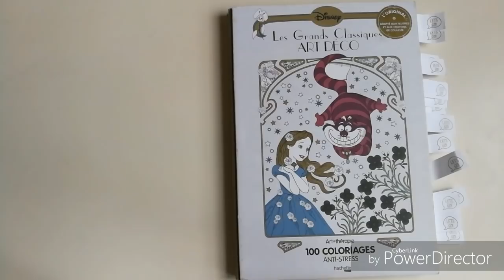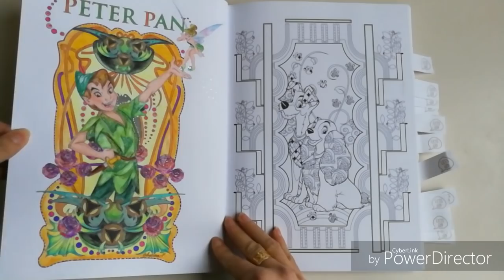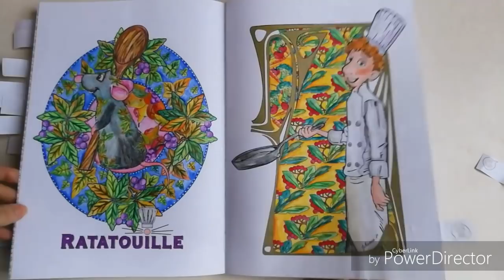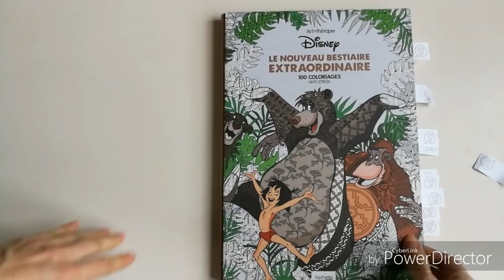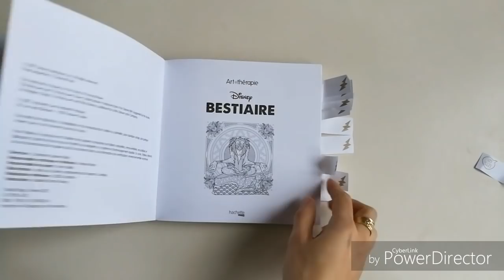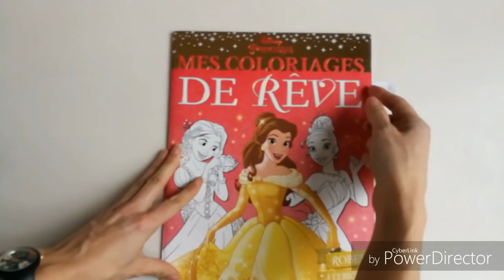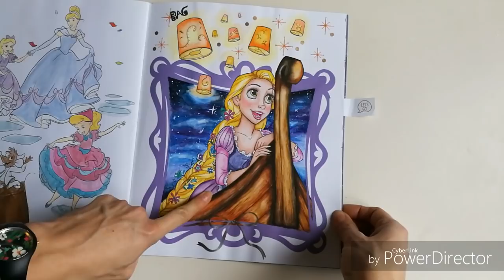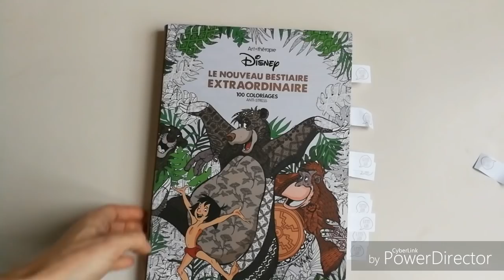Présentation livres et mes coloriages Disney: partie 1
Bonjour enfin je me lance sur la sphère YouTube. Présentation partie 1 de mes livres de coloriages Disney.
Mon matériel:
peinture Van Gogh
Derwent inktense
Ma peinture nacrée
le Brusho pour les fonds (attention différents coffrets ou possibilité d'acheter à l'unité

Mes crayons de couleurs sont des Polychromos

Pinceaux réservoir d'eau:

L'or que j'utilise sur tous mes coloriages le Colorex or pale